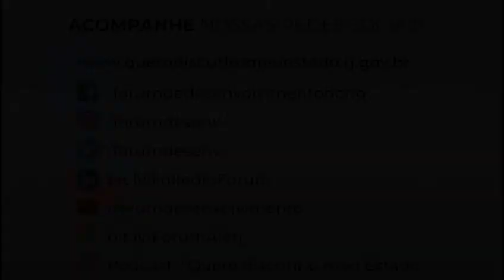Inovação e sustentabilidade devem ser foco para o desenvolvimento do estado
A dimensão da informalidade e das desigualdades no estado e a necessidade de mudança da relação do homem com a natureza foram pontos evidenciados pela pandemia do novo coronavírus segundo a ex-ministra de Meio Ambiente e presidente de Honra do Conselho de Meio Ambiente da Associação Comercial do Rio de Janeiro (ACRJ), Izabella Teixeira. Para a especialista, o Rio tem nesta nova década o desafio de deixar o passado para trás e buscar mudanças nas áreas da economia de inovação e economia verde. Segundo ela, o interior deve ser alvo para o desenvolvimento do estado. “Temos que ambicionar o desenvolvimento regional, as novas indústrias, novas maneiras de produzir, de gerar dinheiro e emprego que vem com a economia da inovação", pontuou.

Esse vídeo faz parte do projeto 21 Visões para 2021 do Fórum da Alerj de Desenvolvimento Estratégico do Rio, que convidou especialistas de variados setores para pensar propostas de crescimento para o estado.

🖥️ Fique por dentro de tudo o que acontece no Fórum da Alerj no